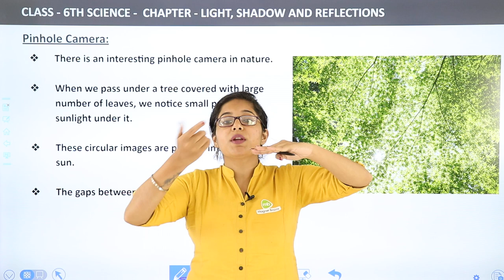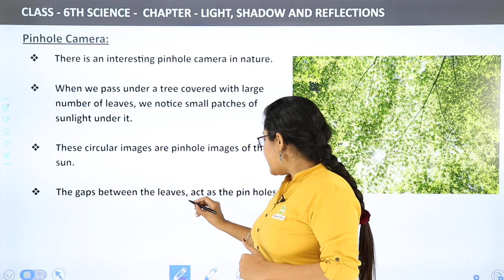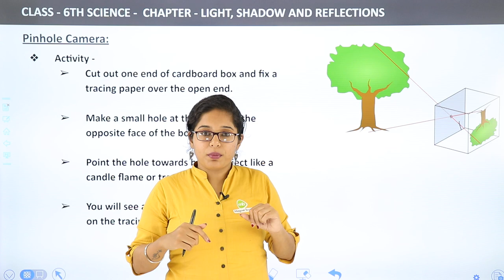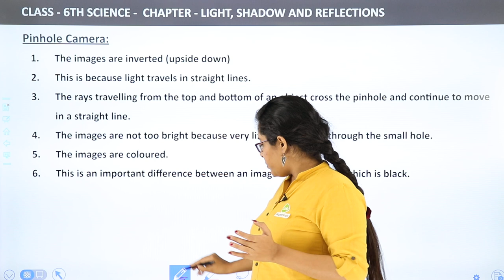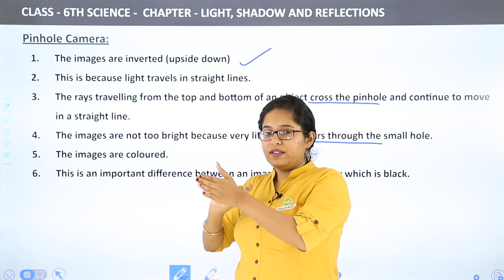Pinhole Camera - Lights, Shadows and Reflections | Class 6 Science Chapter 8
✔️ Class: 6th
✔️ Subject: Science
✔️ Chapter: Light , Shadows and Reflections
✔️ Topic Name: Pinhole Camera